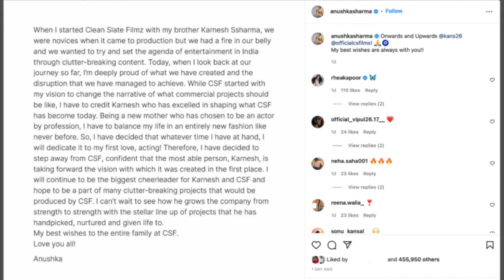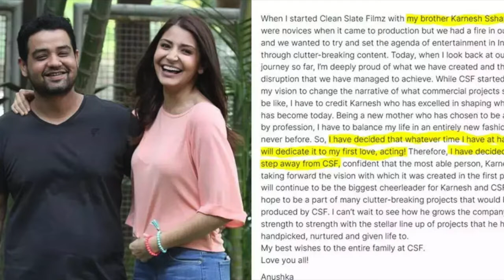Sultan 2 | 31 Hidden Facts | Salman Khan | Pooja Hedge | Ali Abbas Zafar | Salman Khan Films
Here are some Interesting and hidden facts about the movie Sultan 2 by Bollygrad Studioz starring Salman khan and Pooja Hegde as the lead in the cast. This movie will be directed by Ali Abbas Zafar.

A classic underdog tale about a wrestler who makes a comeback defeating all odds staked up against him, Sultan’s journey will bring alive his heartfelt love story. The film promises mint fresh romance, an inspiring tale and unique wrestling action.

🎬 Movie Credits:
Starring: Salman Khan, Anushka Sharma
Writer-Director: Ali Abbas Zafar
Producer: Aditya Chopra
Lyrics: Irshad Kamil

Sultan 2 is an Amazing Movie of Superstar Salman Khan as the Lead Cast.
Sultan 2 official trailer will be out and is a Must Watch.
Sultan 2 Full movie starring Salman Khan will be the 2nd Installment of the "Sultan Series".
Sultan 2 movie to be released soon in the Coming Year .
Sultan 2 Teaser and First look is Awesome and is Liked by the Fans alot.
Sultan 2 will be another Sports Drama Based Movie and will be Worth Watching for the

Name – Tanya Ranjan
Editor - Ritvik singh